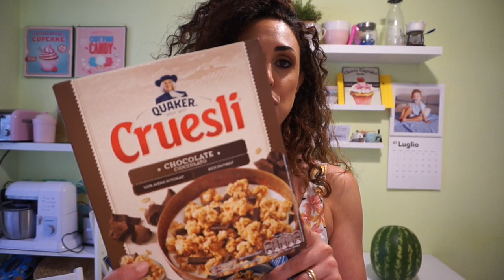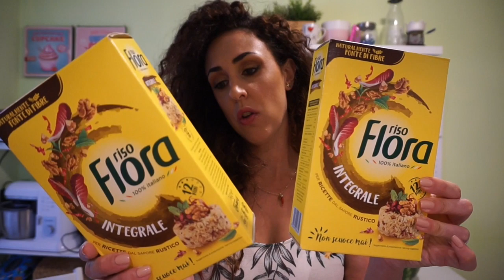QUESTO MESE NON CI SIAMO 🤢🙈 Degustabox Luglio con mio marito + SVUOTA LA SPESA Esselunga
Link per acquistare la Degustabox a 10 euro invece di 16
oppure usa il codice: ALESSIAC-9BA0

Alessia.